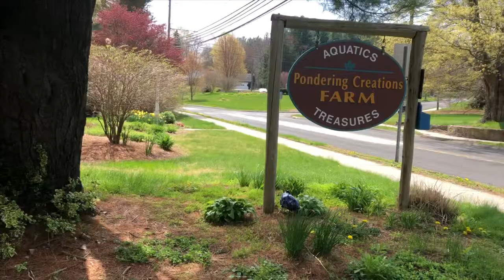Luna Moth Hatch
Hatching Moths
Luna, Cecropia & HummingBird Moth Footage
We are gardeners & nature lovers living in CT.
Hatching As much Wildlife as we can!